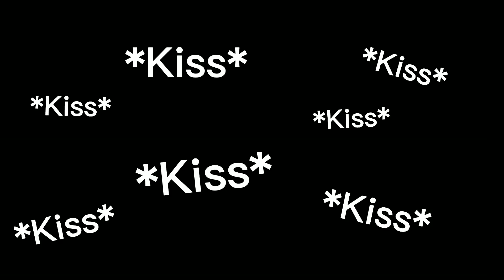Found You|Angst?|+Twist|TodoBakuDeku|BNHA/MHA|Gacha Club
Katsuki Bakugou(Kacchan) and Izuku Midoriya(Deku) were running from something. But from what?

This video includes:
TodoBakuDeku
TodoBaku / BakuTodo
TodoDeku
BakuDeku
BNHA / MHA
Gay
If you don't like them, you better not watch it^^ :3